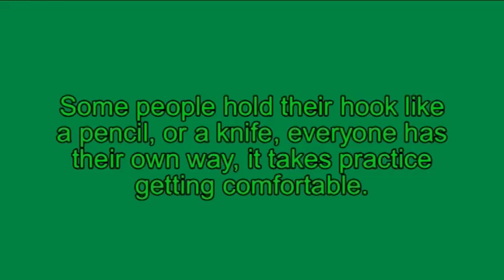4sparklegreenstars Holding your hook